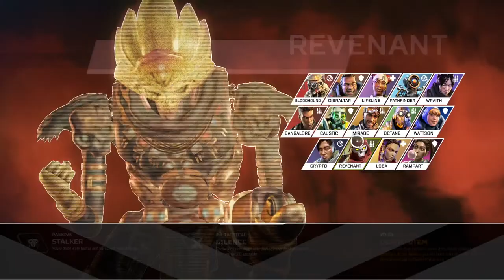Rouge Company Free On Epic